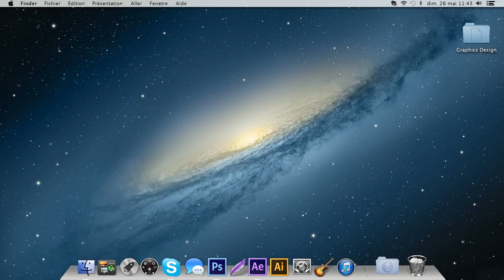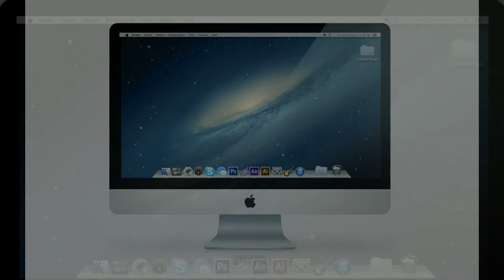T.Rex | Progression - iMac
J'ai eu un problème avec ScreenFlow, il n'a pas enregistré le Speed Art donc c'est pour ça que je vous propose une progression.
De plus je risque d'être absent car je suis en période de Bac. En revanche vous pouvez toujours passer commandes

Song : Flume feat. Chet Faker - Left Alone (Ta-ku Remix)

Je ne suis en aucun cas un professionnel, je fais ça de mon temps libre.